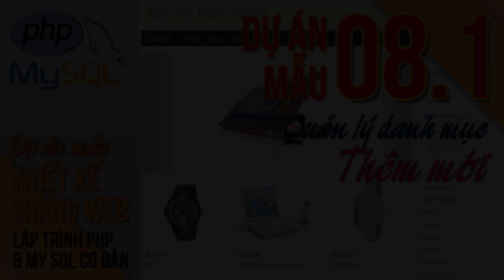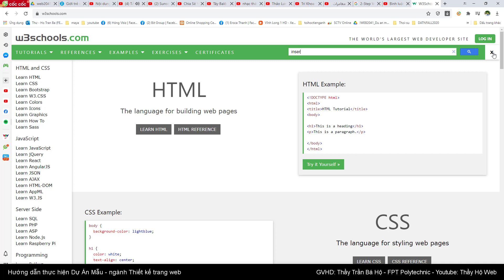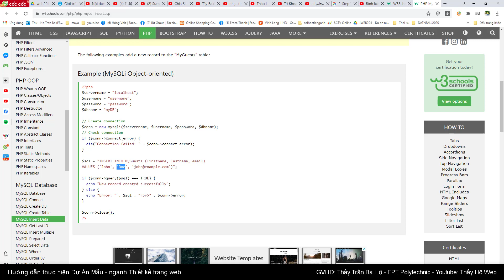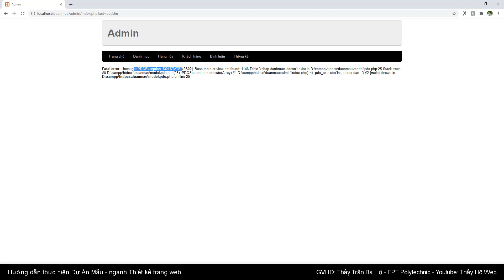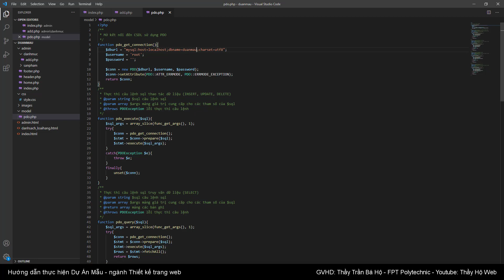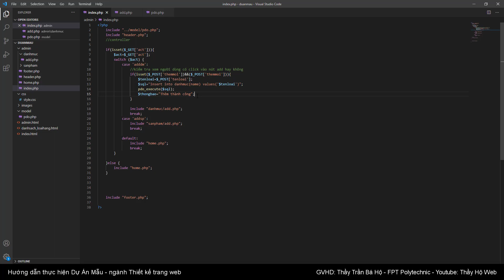Dự án mẫu - Thiết kế web | Bài 08.1: Thêm danh mục, add category | Thầy Hộ Fpoly HCM